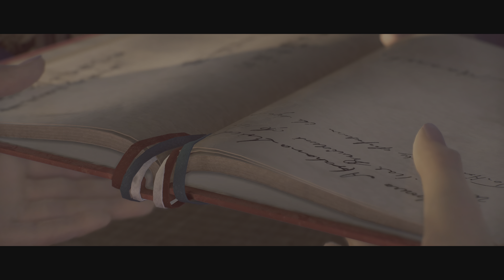Rise Of The Ronin Part 15: The Brother's Survival | PS5 Gameplay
Delve into the mystery surrounding my brother's survival in "Rise Of The Ronin Part 15." Defeating him raises questions about his true motives, leading to a captivating narrative in feudal Japan. Join me as I explore, complete tasks, and engage in epic battles, unfolding the story in this immersive PS5 gameplay. Watch now!